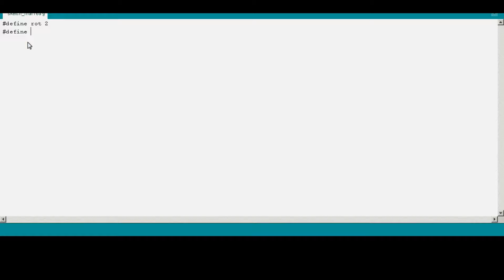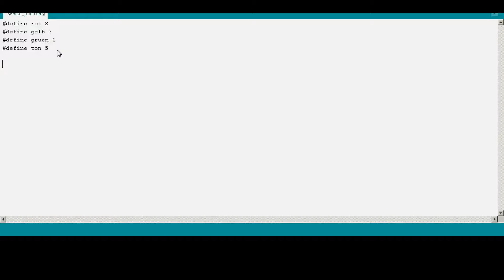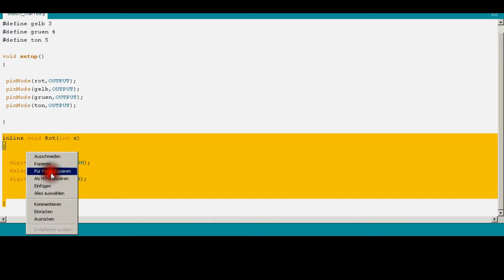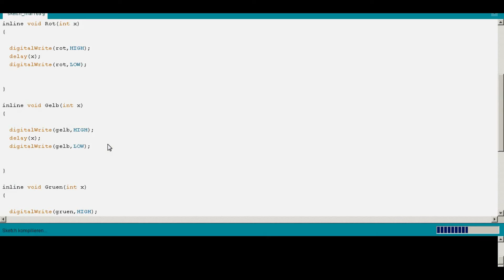Ampelsteuerung mit akkustischem Signal --- Aufbau und Programmierung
In diesem Video bauen wir eine Ampel mit akkustischem Signal (bei Grün) auf. Diese Ampelsteurung werden wir dann mittels Mikrocontroller (Atmega328) programmieren. Dazu verwenden wir das Arduino UNO inklusive den dazugehörigen C++ Compiler.